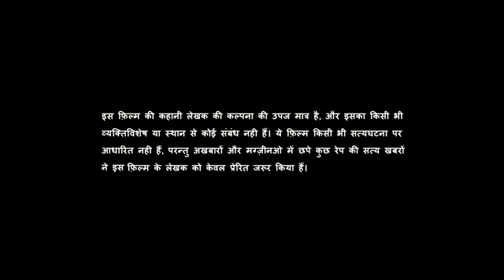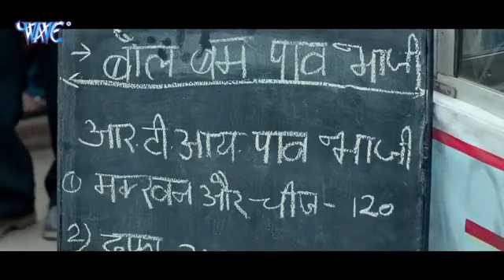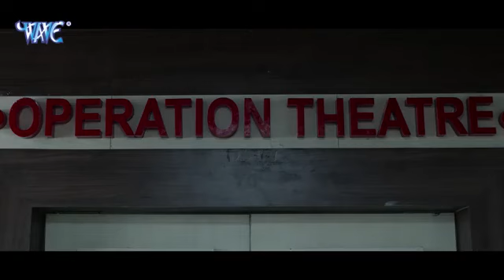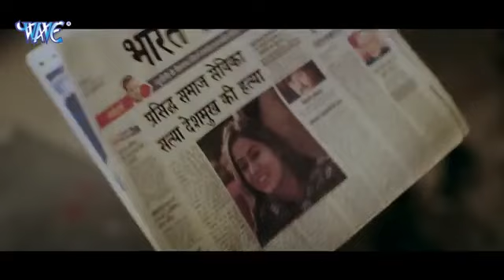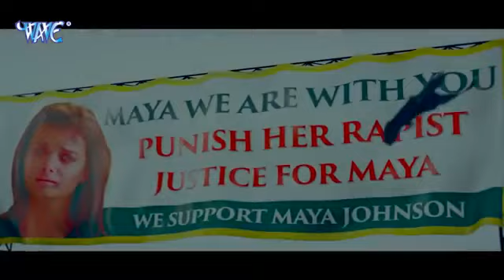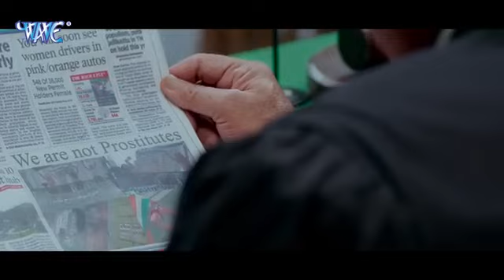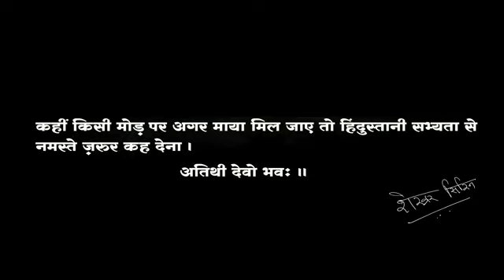chicken curry law full movie